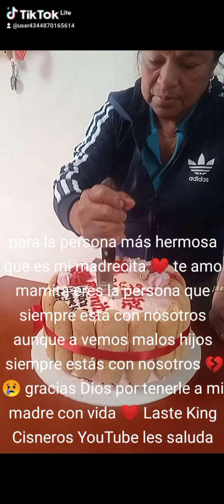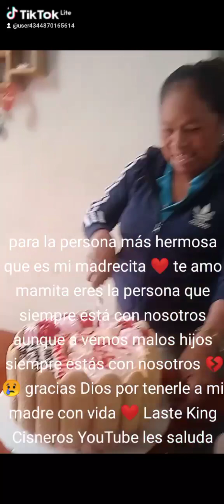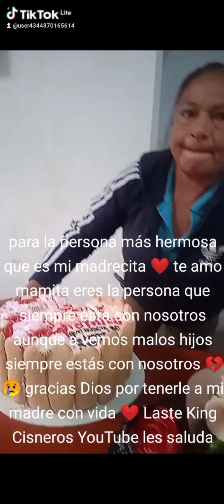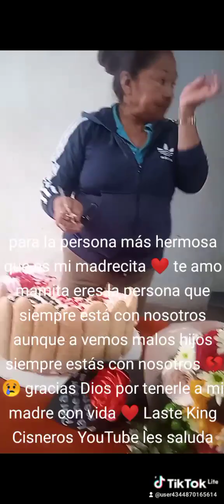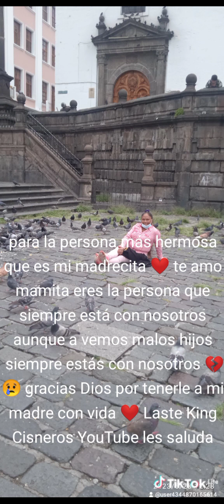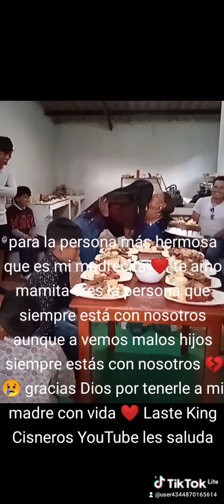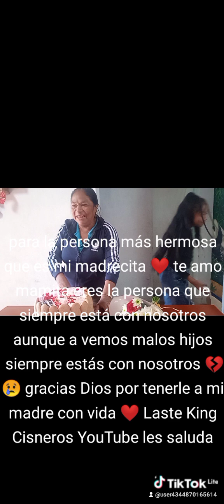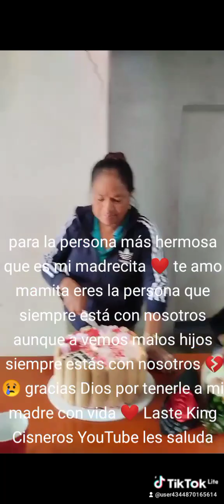celebrando el día de las madres a la mujer más bella y chulada de mujer junto a Laste King Cisneros